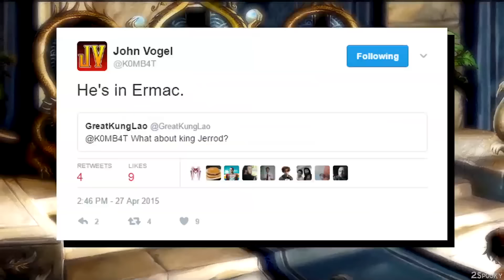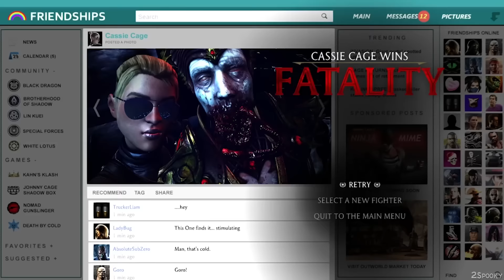25 Facts About Ermac From Mortal Kombat That You Probably Didn't Know! (25 Facts)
I thought it was about time we got around to some more things you should know about a different Mortal Kombat character.. So why not Ermac!
In this video we cover facts, trivia, and generally unknown knowledge about the character in question, and sometimes these facts also involve other characters as well!
So hopefully you guys learn something new, and make sure to let me know which MK character you want to learn about next!!

2Spooky
Peosta, IA
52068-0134